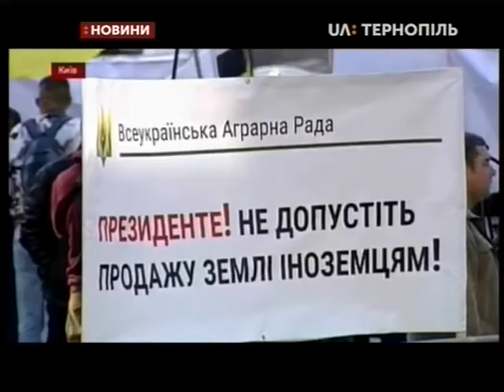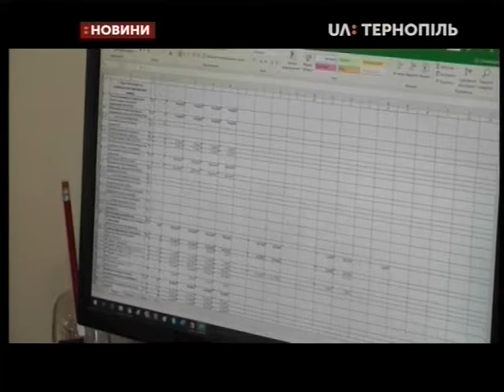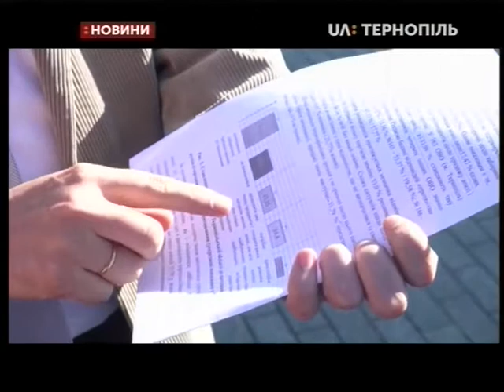03.10.2019. Новини. 13:30